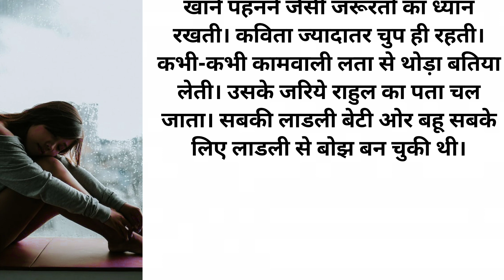'बोझ' एक अनसुनी कहानी | लड़की की सत्य कहानी Emotional story | Sad story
'बोझ' एक अनसुनी कहानी | लड़की की सत्य कहानी Emotional story | Sad story  @kirankatha04  Kirankatha

Hindi kahaniya, हिंदी कथा, sad story, motivational story, कहानिया, bedtime story,